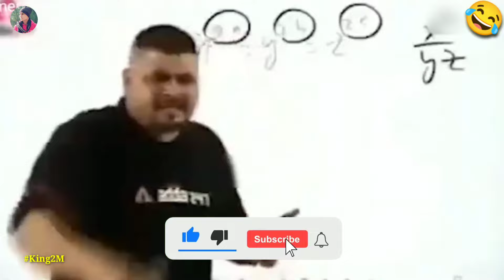Pakistani Boy thug life😂 Pakistani Thug life Video😱 Pakistan Thug Life | Pakistan Public Thug Life 😂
Pakistani Boy thug life Pakistani Thug life Video
Pakistan Thug Life | Pakistan Public Thug Life

Pakistani Boy thug life O Pakistani Thug life Video Pakistan Thug Life | Pakistan Public Thug Life

( Video Credit:- Pakistani Media ❣️ )
{ Any Problem _ 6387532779 whatsApp only }

savage interview of Pakistan savage interview of Pakistani public
Pakistan
thug life
savage reply